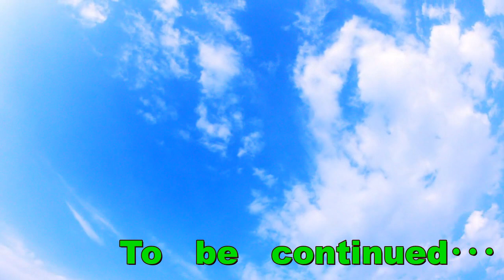【婚活】続・生活保護受給しながら婚活している女性が現れた！ついに開き直った！？【闇】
婚活において闇の部分が浮き彫りになった。
前回の生活保護受給者の女性が婚活に現れた続編。
強気な言い訳に呆れるしかない。
↓結婚相談所の「Ｏ西さん」は他の結婚相談所系YouTuberとは違うね！↓
給料日の悲劇･･･給与明細書を見て落胆するアラフィフ独身男